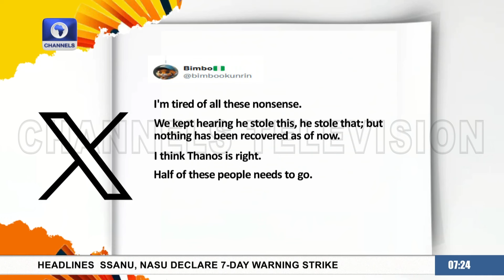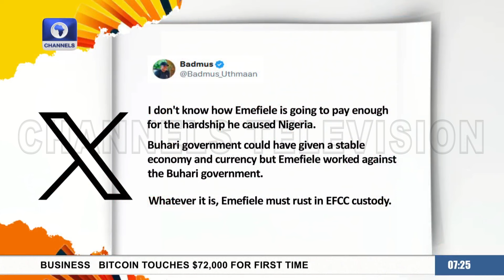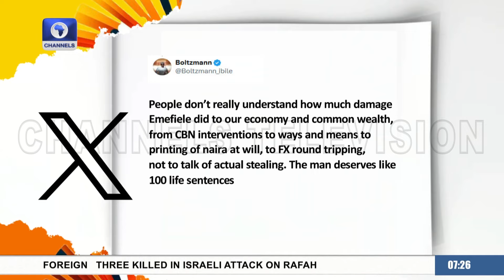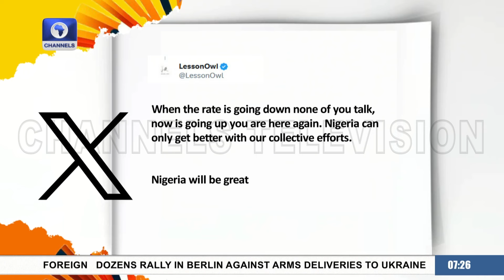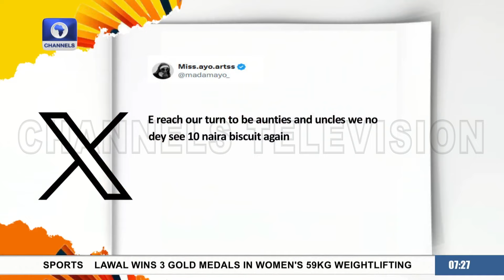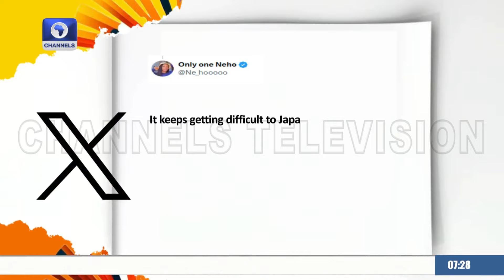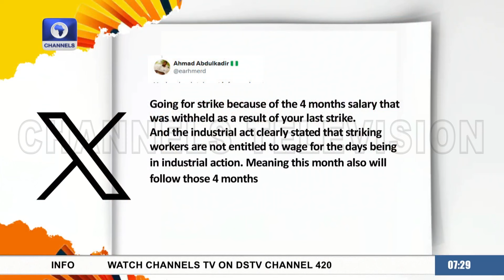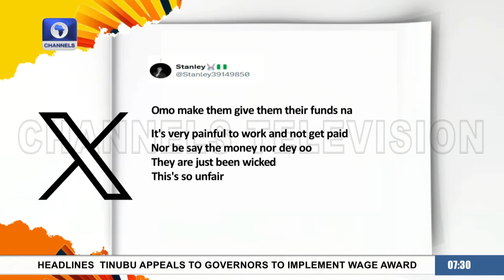Netizens Bash Emefiele As Ex CBN Gov Trends For Alleged Looting | Trending Stories